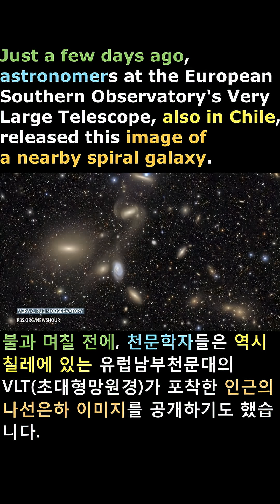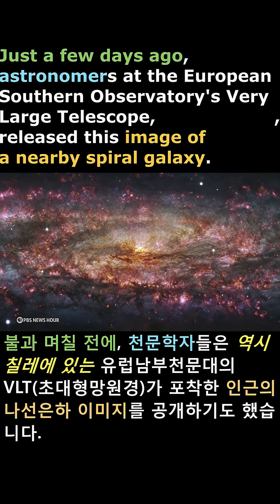[뉴스영어] pbs20250623 The Universe Images